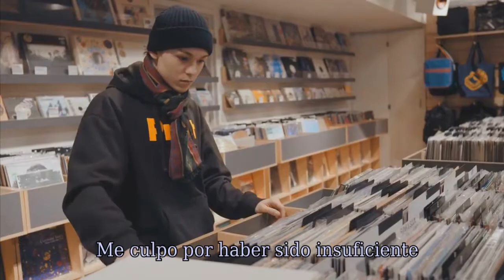SEVENTEEN – I WISH (FMV) (True beauty, Han Seo joon & Im Joo kyung)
Song: I wish
Artist: SEVENTEEN
Album heggarae
Pledis entertaiement

K drama: True beauty.